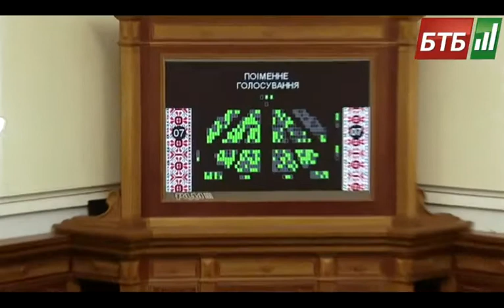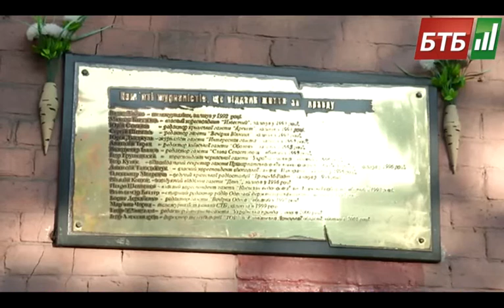«Важно. День. 16-09-2014 Дмитрий Кулеба и Валерий Гончарук»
ВЕРХОВНАЯ РАДА И ЕВРОПАРЛАМЕНТ РАТИФИЦИРОВАЛИ СА

Дмитрий Кулеба, посол по особым поручениям МИД Украины.
Валерий Гончарук, политический эксперт Агентства моделирования ситуаций.